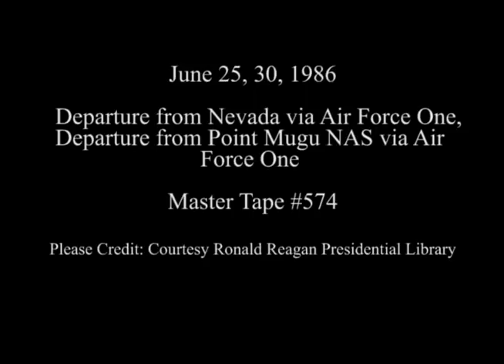President Reagan's Departures from Nevada and California on June 25, 30, 1986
Full Title: Trip to Nevada. President Reagan Departs via Air Force One from Nevada on June 25, 1986, Trip to California, President Reagan Departs via Air Force One from Pt. Mugu NAS on June 30, 1986

Transcript: N/A

Production Date: 6/25-30/1986

Access Restriction(s):Unrestricted
Use Restriction(s):Unrestricted